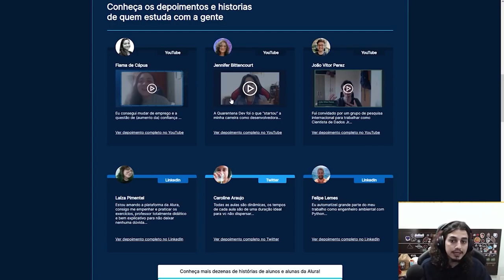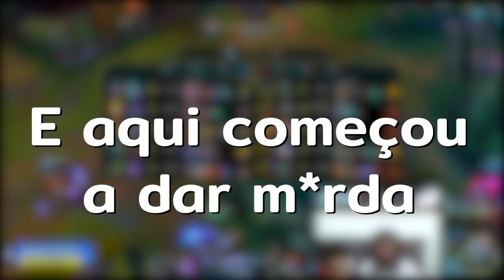JOGAMOS UMA PARTIDA IMPOSSÍVEL COM O JUKERA